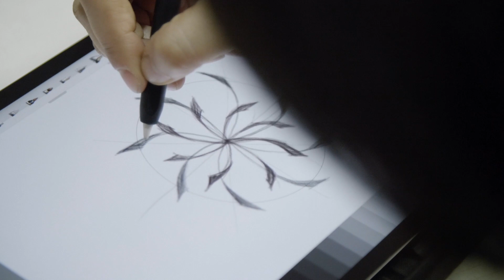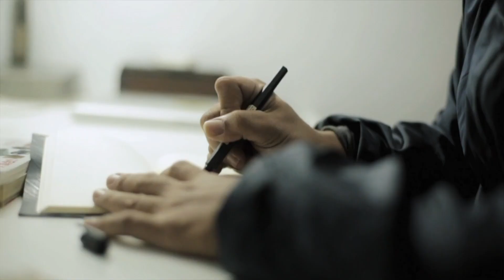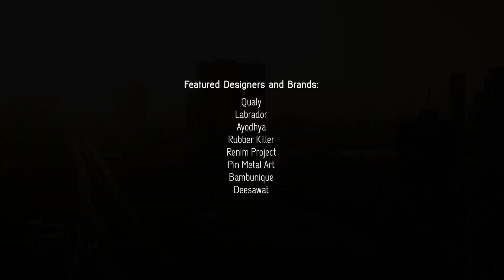Thai Style Solutions - Circle of Life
Thai Style Solutions is a project that promote Thai design initiated by DITP